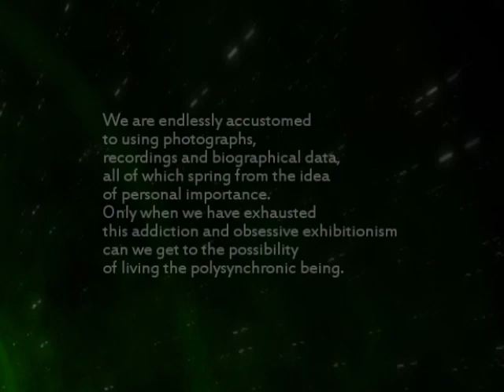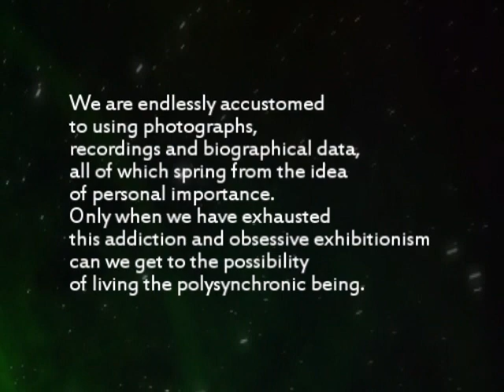Identity of a Computer Geek 3.6.7